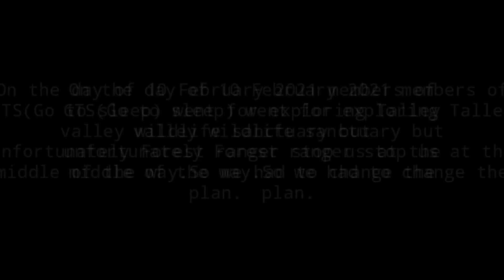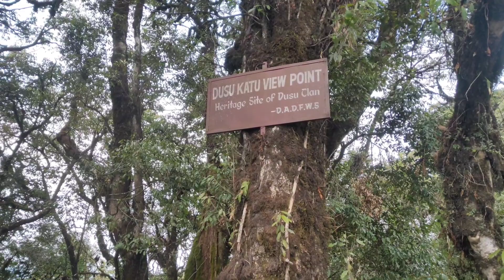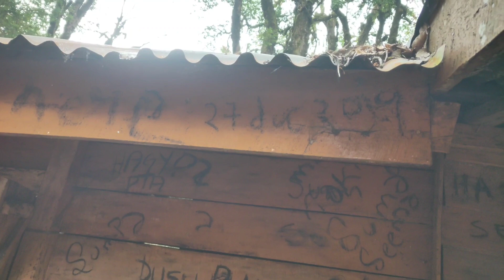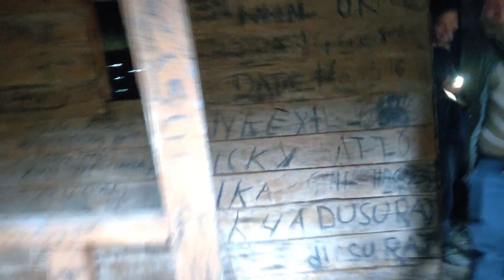Camp fire at top of the mountain | Dusu katu | Heritage site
Talley valley was out destination but Forest ranger stop us on the way.Because on the same day they plan for Social service. So had to change the plan.
26+ km away from hari village. Heritage site Dusu katu which shows a phenomenal view of entire Ziro. It was cloudy and visibility was not clear.
If you plan to go, November and December it will be perfect timing.
Remember because of high altitude the place is bit cold and fogy. Yes!! Snow fall when the weather is extremely cold(rare case).

"Had a good lunch with a good view"